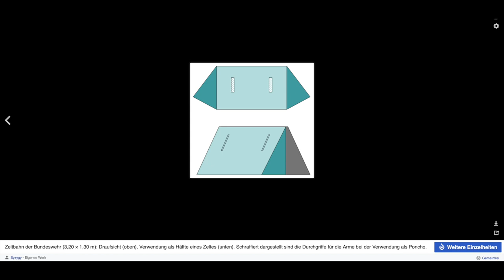Zelt und Zeltbahn des Bundesheeres von den Österreichern!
Ich fürchte, da wir seit den 50igern immer noch unsere Soldaten in der selben ollen Dackelgarage hausen lassen, könnten wir uns da mal ein Beispiel an dem kleinen Bergvolk südöstlich von uns nehmen. Die haben zwar nicht mehr Platz, und auch keinen Boden... aber die werden wenigstens nicht Nass und schleppen sich nicht dumm und dämlich am Zelt. :-)